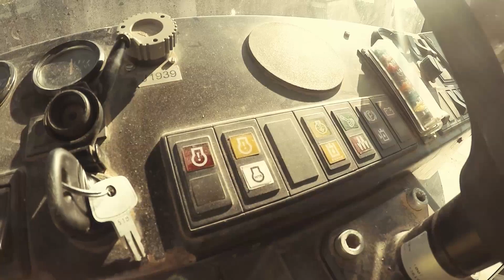Crushing rubber duck and dyno toys with Road Roller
Pressing and crushing Rubber duck and dyno toy with a 12 ton road roller.

See the zoom video and slow motion ;)

The roller is 12t and is capable with vibro mode.

If you want to see an item crushed, please write item name in the comments.